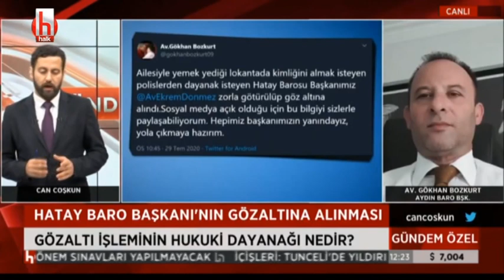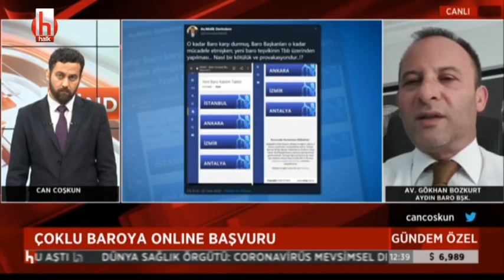Gözaltı haberine tepki: Yola çıkma hazırdım! | Gündem Özel - 30 Temmuz